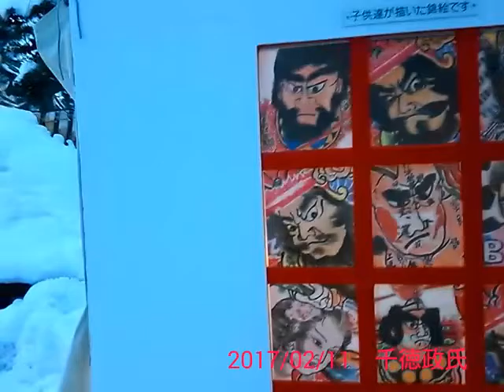2017弘前雪燈籠まつり43 【馬出の郭 ミニ回廊】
♪(´ε｀ )
2017弘前雪燈籠まつり43　【馬出の郭　ミニ回廊】
＊津軽錦絵大回廊のミニverですo(^o^)o

場　所　馬出の郭
撮影日　2017/02/11